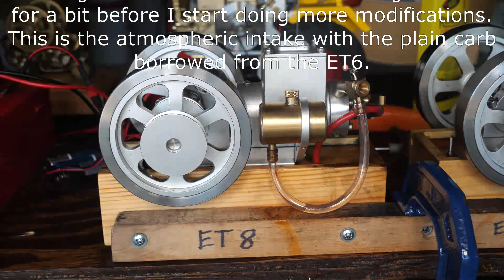ET8 and ET6 Starts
Running the ET8 with the simple carb and atmospheric intake I thought I would try starting the ET6 with the more complicated ET8 carb.  It had no compression, so something must be interfering with the valves.  Time to tear it down and clean the head.